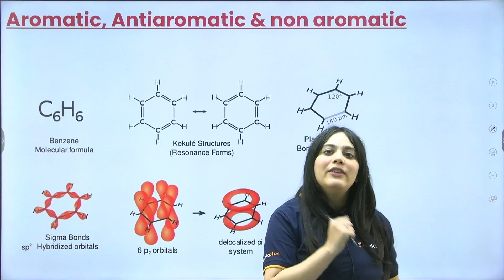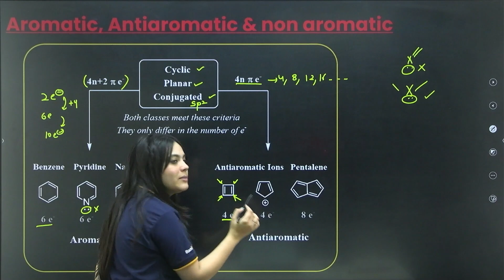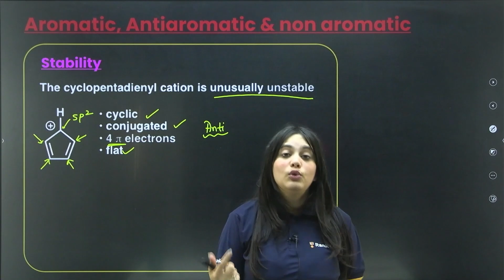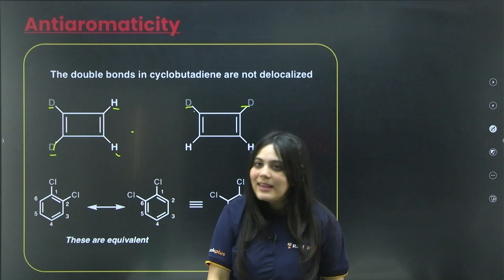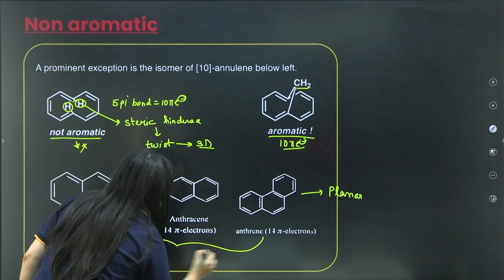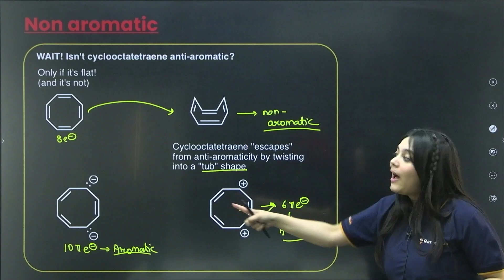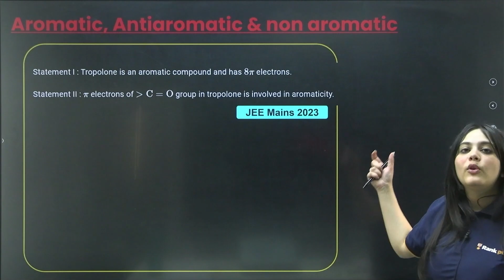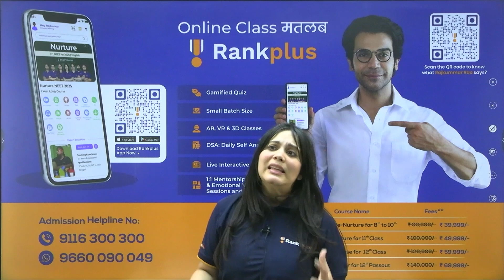Tricks to Identify Aromatic, Anti Aromatic and Non Aromatic | Chemistry | JEE 2025/2026 | Rankplus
Learn the tricks to identify aromatic, anti-aromatic, and non-aromatic compounds in Chemistry for JEE 2025/2026 with Rankplus. Master this important concept with our easy-to-follow tips!